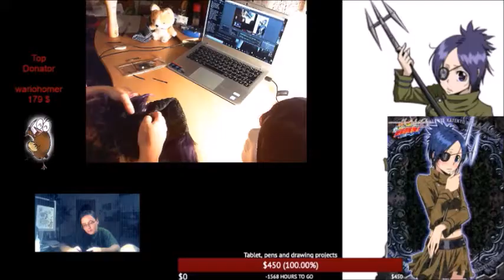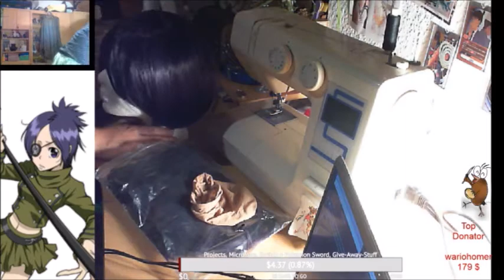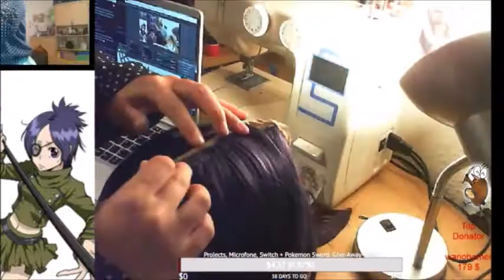Tutorial/Speed-Styling: Chrome Dokuro Wig [Reborn]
Hey guys, this is my first Styling-Video. I had many experiments with this wig, and I was searching myself for a tutorial but didn't find anything then.

So I publish it myself now xD

If any questions you can send me in comments at any time

endcard:
Attribution (3.0) license. Ft: rslane32

animexx - ToraEngel (cosplay, stories, art)